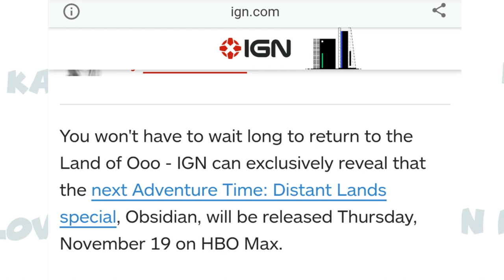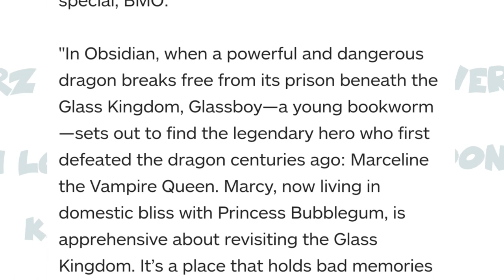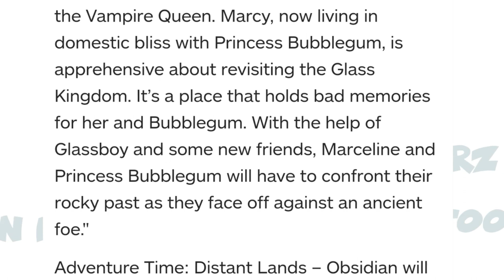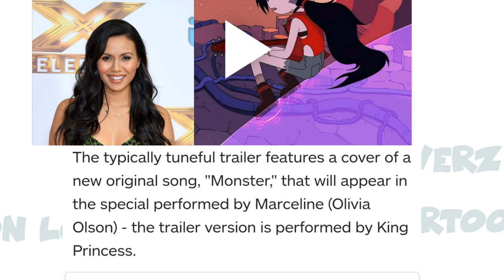Pembahasan dan Teori dari Trailer Adventure Time Distand Land Eps 2 (Obsidian)